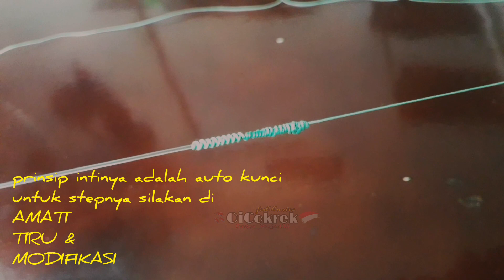fg knot method ! fishing knot modified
bismillahirrohmanirrohim,,,

@guwondolboncos adalah channel berbagi info trik & tips serta potret keseruan saat memancing,,,

berikut video terbaru  fg knot yang kami sajikan dengan cara dan bahasa sederhana kami, serta tidak bermaksud menggurui melainkan berbagi agar kita sama² belajar untuk melanjutkan hobi kita dengan cara
amati
tiru &
modifikasi

dukung jika saya salah
beri saran jika ada kekurangan &

salam melalui hobi menyatukan nusantara
salam guwondol  boncos

Prepared by :
MoeRosyid